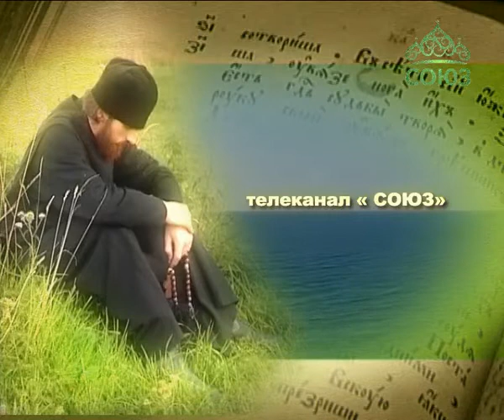Плод веры. От 10 декабря. Беседа с Валерием Доронкиным. Часть 2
Что делать, если в семье алкоголик? Как понять, что ты сам подвержен алкогольной зависимости? Рассказывает Валерий Доронкин, руководитель Координационного центра по противодействию алкоголизму и утверждению трезвости Синодального отдела по церковной благотворительности и социальному служению Русской Православной Церкви.